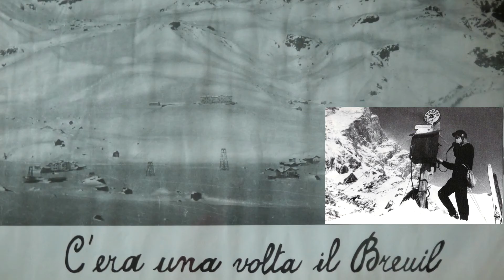-CESKO(D4)-ENGLAND(D1)-EURO 2020-SUBBUTEO STADIUM-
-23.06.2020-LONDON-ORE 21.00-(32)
-CESKO(D4)-ENGLAND(D1)-
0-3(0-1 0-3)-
12° 2 ENG ARNOLD ALEXANDER-
24° 3 ENG CHILWELL-
30° 2 ENG ARNOLD ALEXANDER-

-CESKO(D4)-
1)VACLIK
2)COUFAL
3)BORIL
4)SOUCEK
5)CELUSTKA
6)BRABEC
7)JANKTO
8)DARIDA
9)SCHICK
10)KRAL
11)MASOPUST

-ENGLAND(D1)-
1)PICKFORD
2)ARNOLD ALEXANDER
3)CHILWELL
4)RICE
5)MAGUIRE
6)MINGS
7)STERLING
8)WINKS
9)KANE
10)OXLADE CHAMBERLAIN
11)ODOL HUDSON